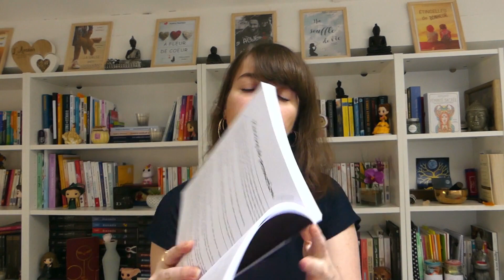Comment VENDRE plus de LIVRES sur Amazon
Tu veux vendre plus de livres? Tu veux les bonnes astuces, les bonnes techniques pour augmenter tes ventes et toucher plus de lecteurs?

Etre auteur autoédité, c'est devoir faire la promotion de ses propres romans, c'est devoir tout gérer de A à Z.

Dans cette vidéo je vous partage des astuces efficaces et simples à mettre en place pour conquérir plus de lecteurs et donc vendre plus de romans.

📖 Découvrez le Carnet d'écrivain de Rêve d'Auteur

LES REVAUTEURS

📩 En vous abonnant à la Newsletter, vous recevrez gratuitement une check-list de l'auteur pour préparer la publication de votre roman ainsi que plusieurs cadeaux pour vous permettre d'avancer sur le chemin de l'écriture et de la publication.

POUR DÉCOUVRIR MES ROMANS

📚 Sur Amazon

Vous recevrez des infos sur les coulisses de ma vie d'auteure, des avis lecture, mes inspirations et des nouvelles inédites. ♥

Matériels & logiciels utilisés pour la vidéo: Vidéo montée avec Shotcut/ Thumbnail réalisé avec Canva